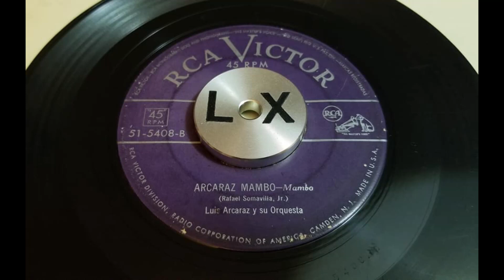LUIS ARCARAZ Y SU ORQUESTA - ARCARAZ MAMBO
RCA VICTOR #51-5408-B
TAKEN FROM ORIGINAL 7” 45 RPM VINYL